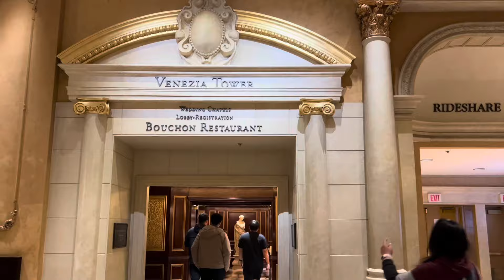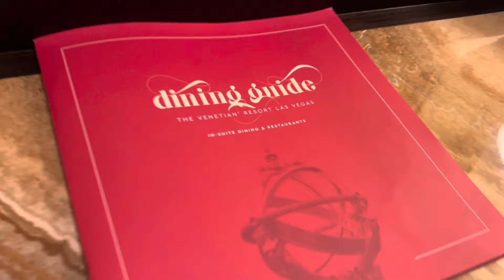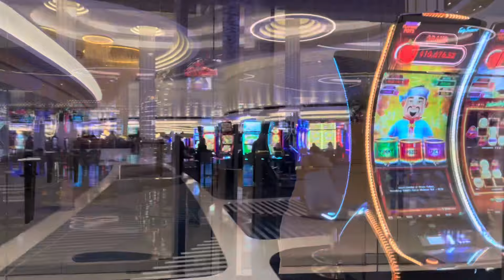Stayed @ The Venetian and walked around the strip of Las Vegas